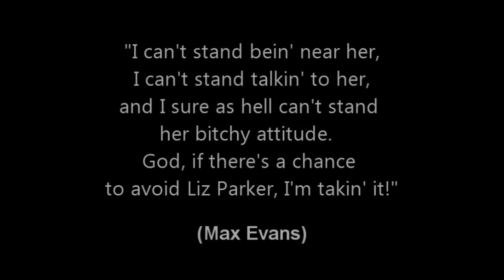Liz Parker - TIC TAC fanfiction trailer - Double Trouble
A trailer for the character Liz Parker in our new fic TIC TAC.

Songs:
Shattered by OAR
Survive by Sick Puppies
According To You by Orianthi